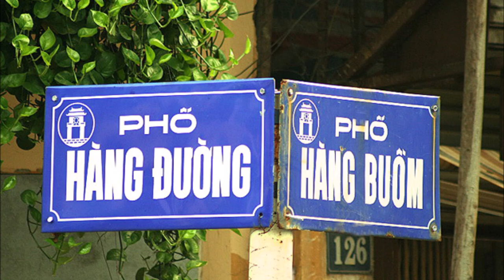(Audio) CHỮ "HÀNG" GỢI CẢM - BĂNG SƠN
Tác giả : Băng sơn
Trích từ tuyển tập "Những nẻo đường Hà Nội"